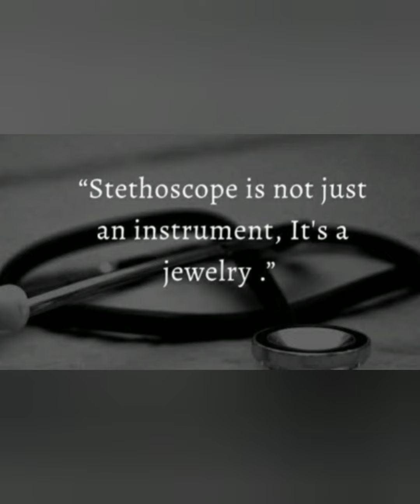Dr. Deepshikha chettri#Doctor's day special#inspiration to all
Dr. Deepshikha chettri  a doctor  &army captain in Indian army, very proud  female doctors  working in borders saving life and security to life.
on this special occasion I thought to introduce such   great person...
. All should respect doctor's &stop violence against doctor's
I think many of us known the importance of doctors during this pandemic, this frontliners will save you by standing front... keep this in mind... Don't harm doctor's. give respect to doctor's